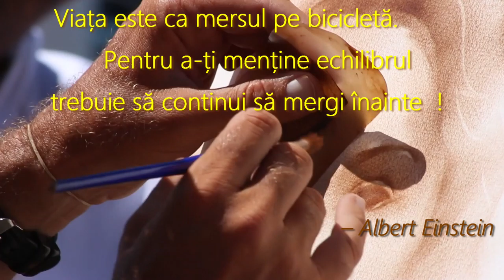13.ca pe bicicletă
mergi tot înainte